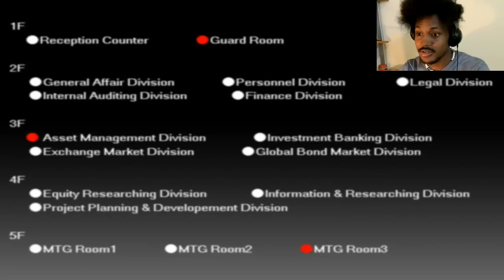DAVID IS A FRAUD!? | The Sandman [5]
If you enjoyed, please leave a 'like'! I immensely appreciate them :3 Also, be sure to share the channel if you think I'm worth it! Later :)